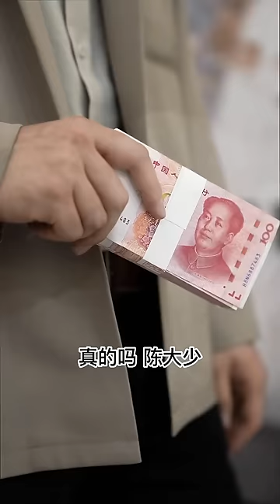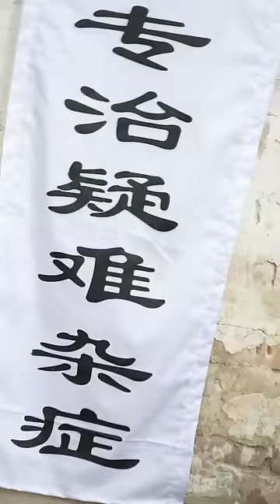【Multi Sub】《最强奇门弃婿》众人眼中的废物赘婿拜了一神棍老瞎子为师被人百般羞辱，谁料师傅背景强大死后竟传其无双医术继承宗门，而他也凭借玄妙医术站上了人生巅峰【全集】神医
王烨本是众人眼中的废物赘婿，又拜神棍老瞎子为师更是被百般羞辱，谁知师傅死后竟传其无双医术继承宗门，而他也凭借玄妙医术站上了人生巅峰